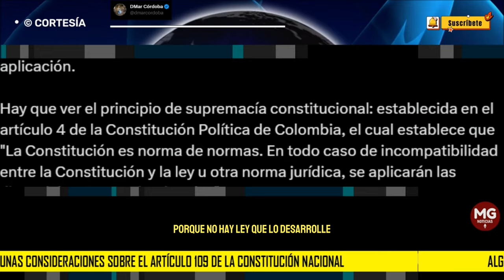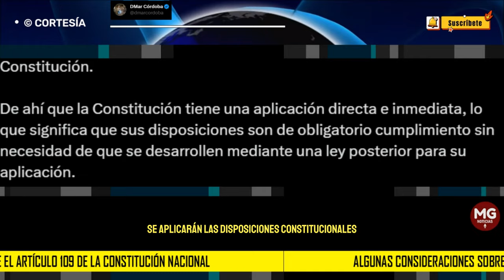URGENTE 🚨 ALGUNAS CONSIDERACIONES SOBRE EL ART 109 DE LA CONSTITUCIÓN NACIONAL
Algunos andan predicando que el art 109 de la Constitución no es aplicable porque no hay Ley que lo desarrolle.
Aquí algunas consideraciones:
post DMARCORDOBA